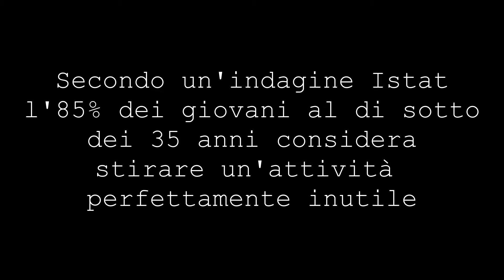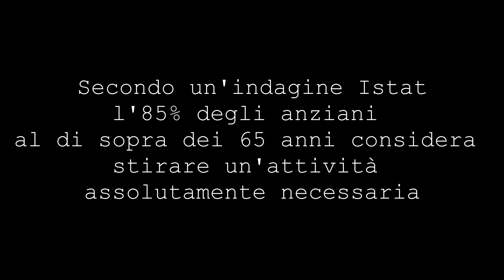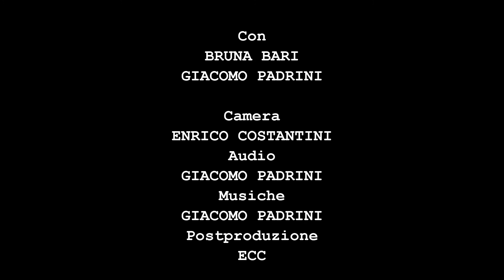Mini Museo " Vecchi Amici di Famigli " del Centro Socioculturale LA Lunga Gioventù (3)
I Nonni si Raccontano.